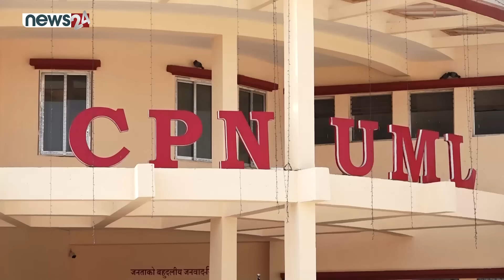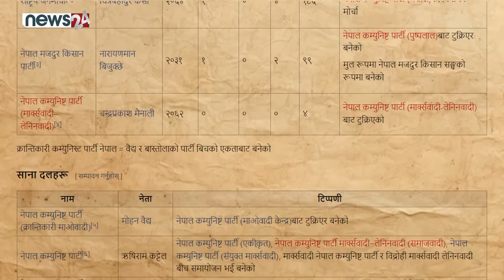एकताका लागि फकाउँदै माओवादी, टाढिँदै एमाले - NEWS24 TV